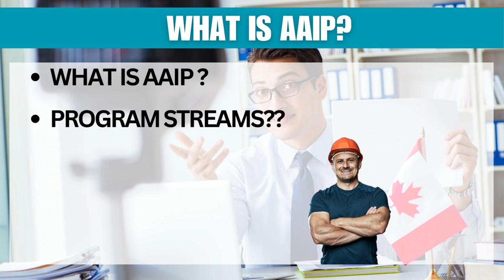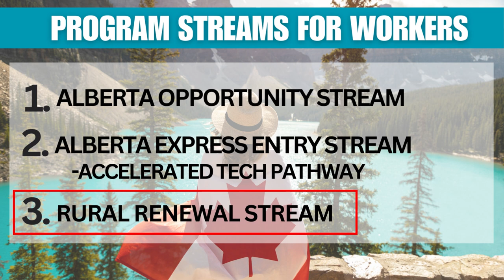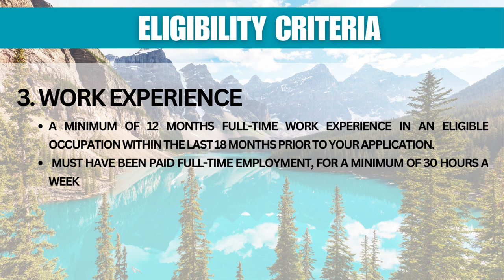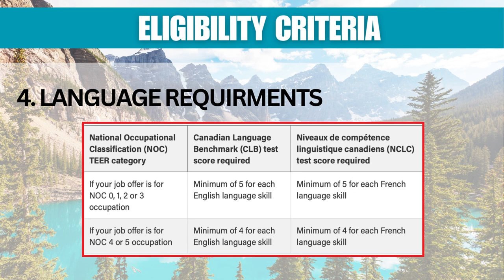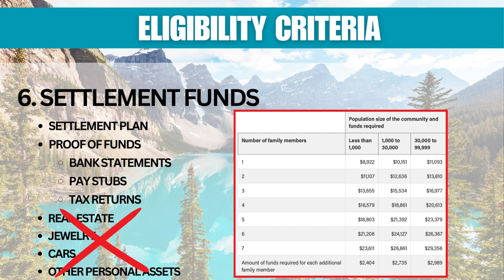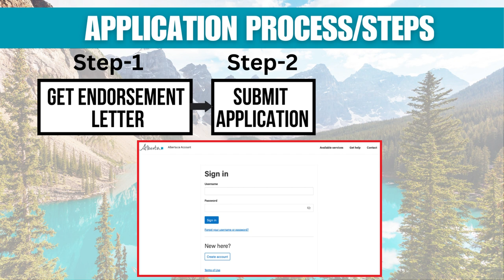AINP | Canada PR | AINP step by step guide | Rural renewal | Requirements I AAIP | Pathway to Canada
🍁In this video, we will explain the AAIP or Alberta Advantage Immigration Program, specifically focusing on the "Rural renewal stream" from the province of Alberta. This could be your gateway to Canadian PR in 2024. We highlight the advantages, the potential to earn 600 extra points, program streams, evaluation criteria and a comprehensive guide on the application submission process.🍁

🍁 What is AAIP? 🍁
AAIP or  the Alberta Advantage Immigration Program, is a provincial nominee program crafted to invite skilled professionals, business-minded individuals, and families to establish their lives in Alberta, especially in its rural areas.

📋 Requirements for AAIP 📋
We will discuss the eligibility criteria and the essential qualifications, language proficiency standards, and settlement funds required to emerge as a successful AAIP nominee.

📜Designated communities 📜
To keep you well informed we've included a link to the most recent "Designated communities list" for AAIP. This list pinpoints rural communities currently eligible to endorse your application. Stay updated of the latest modifications to boost your application's success rate:

🌐 AAIP Info 🌐
For a deeper dive, head over to the official Alberta government website dedicated to the Alberta Advantage Immigration Program:

💬 Got questions or need assistance? See you in Canada! 🇨🇦🥳

Chapters:
0:00 Intro
0:27 What is AAIP?
0:53 Program Streams
1:24 Rural renewal stream
1:56 Eligibility Criteria -Endorsement letter
2:20 Eligibility Criteria -Valid Job offer
2:42 Eligibility Criteria -Work experience
3:00 Eligibility Criteria - Language Requirements
3:28 Eligibility Criteria -Educational Requirements
3:44 Eligibility Criteria -Settlement funds required
4:40 Application Steps/Process
5:54 Conclusion